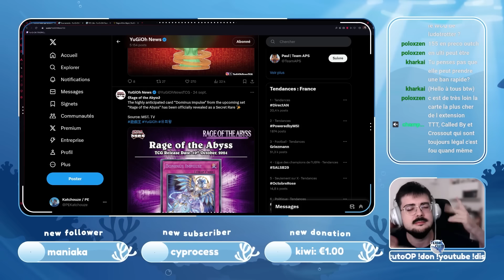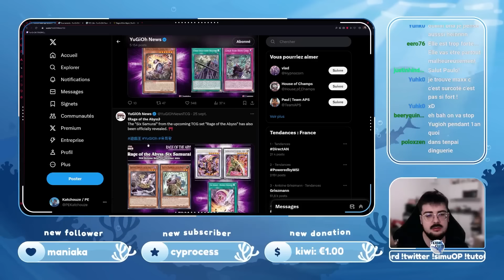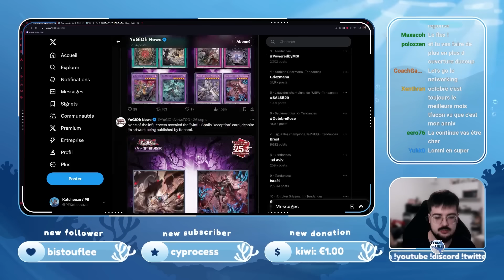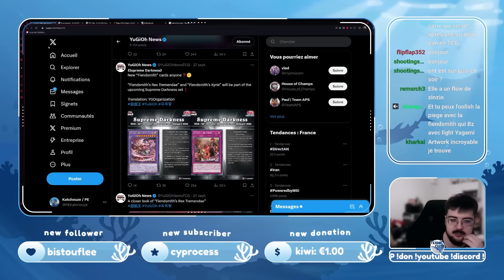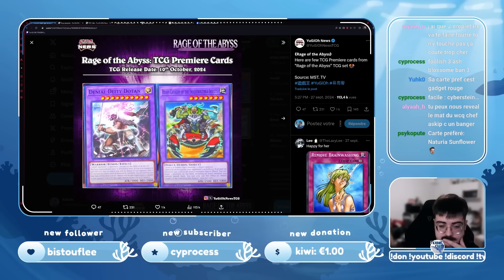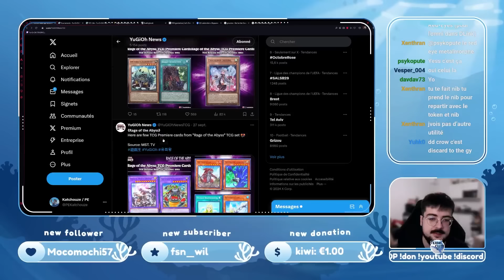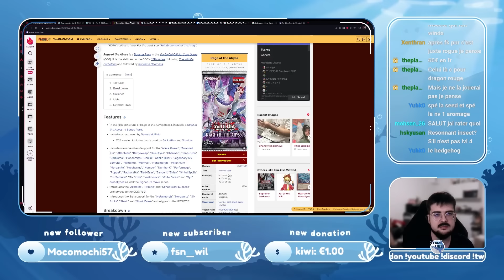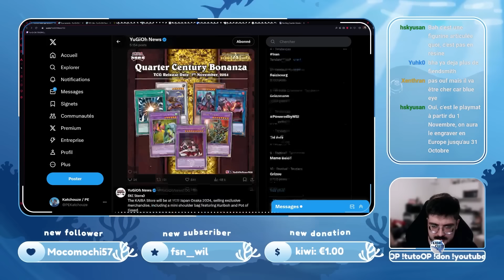SUPPORT FIENDSMITH, RARETÉS DE ROTA & EXCLUS TCG ! 🧐 - 20H LES ZOUZOUZES 01/10 | Yu-Gi-Oh! Meta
Deuxième édition du 20h les Zouzouzes, et cette fois-ci pas mal de News à propos des cartes ! Sorties OCG, exclus TCG et reveals de rareté pour la Rage des Abysses, tout ce que tu dois savoir sur les news de la semaine est là !